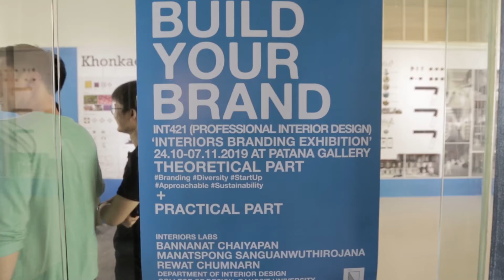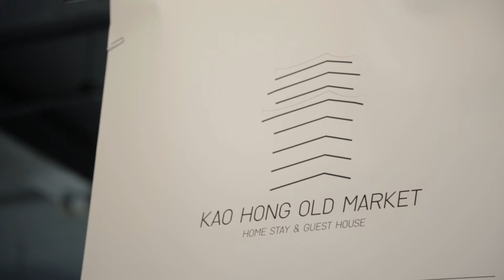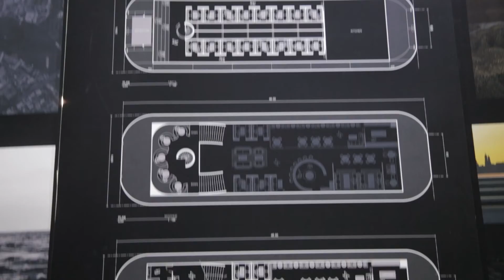BUILD YOUR BRAND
Interiors Branding Exhibition นิทัศการ สาขาวิชาการออกแบบภายใน ม.รังสิต